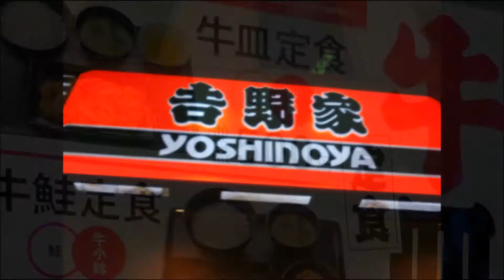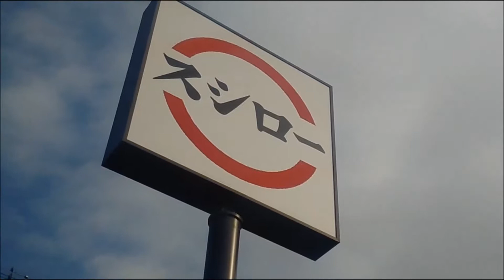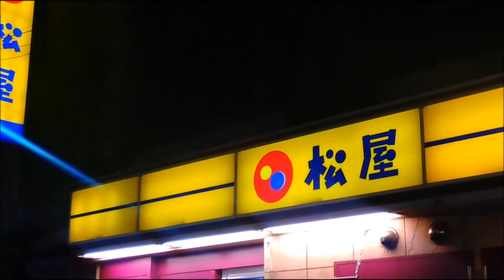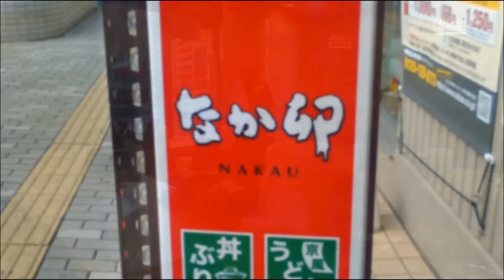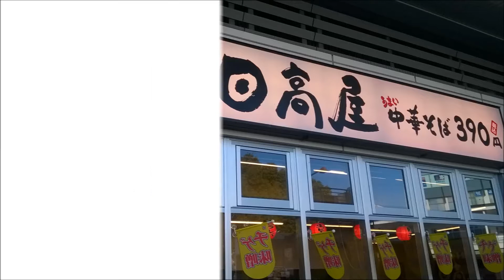TOP 5 EASY places to EAT in JAPAN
Want to eat Japanese food in Japan without the pressure of local customs, hidden costs and high prices? Here's the top 5 places to eat, as picked by a long time foreigner in Japan who eats out regularly with Japanese friends and international visitors alike. Please comment us your suggestions as food is all about taste ;) !
This video contains original photographs of registered trademarks and some screenshots from public websites.